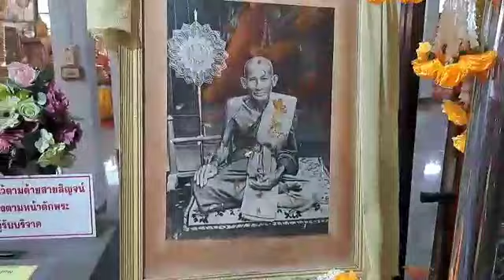Powerful Buddha Temple in Thailand,Buddha Famous Temple in Thailand,બુદ્ધ મંદિર થાઈલેન્ડ